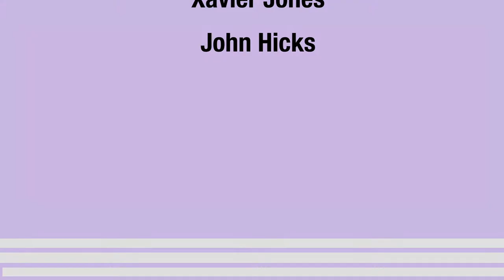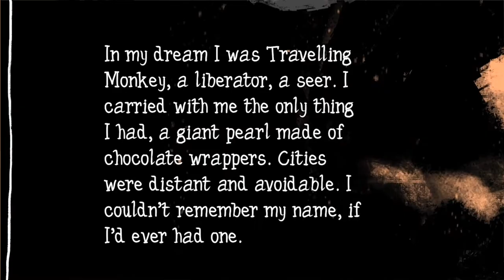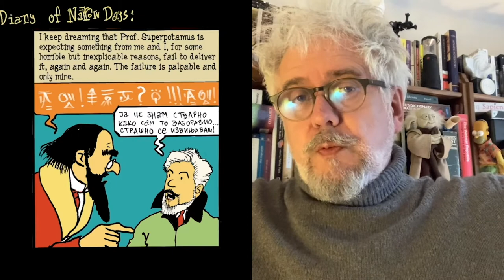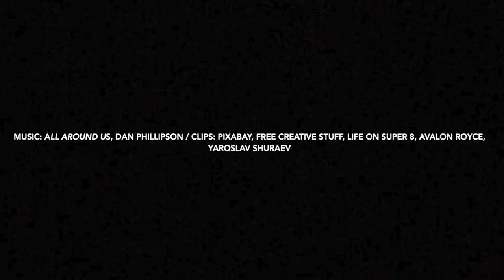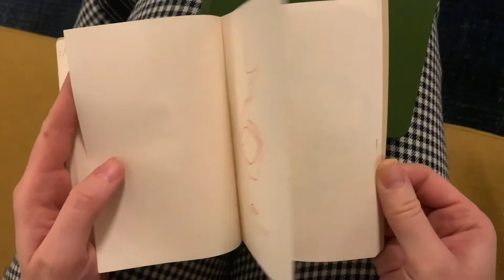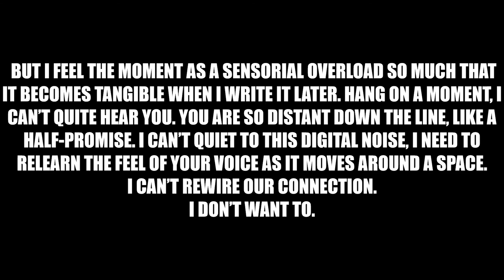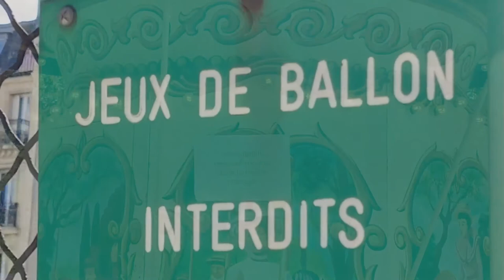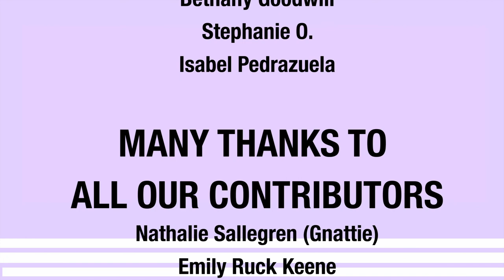PLUPresents featuring The Menteur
You've had to wait an extra week to watch the next instalment of PLUPresents' video poetry series, but it is finally here.

This month we feature The Menteur,  which is a literary and arts magazine produced by the Paris School of Arts and Culture, part of the University of Kent. They challenged artists this month to think about the new connections that art can and must make in these unwired times.

Their magazine launches next month, so go to this website to find out more

As well as their contribution, you will have the pleasure of watching the videos of six other artists:?

Sssshhhh! - Nathalie Sallegren (Gnattie)
Rewired - Emily Ruck Keene
Seduced by memory - Francisco Orozco
A Curtain Parting To A Truth - Henry Lowman
The Four Stages - Xavier Jones
Death of an easy Aviation - John Hicks

The aim of PLUPresents is to showcase contemporary video poetry - this can either be you reading a poem you wrote, or it can be more technically ambitious. The key element is to send a video that will become part of a bigger project. It will be important to look back at our work during these times and by creating a kind of video capsule, it will be with us forever.

The theme for next month's will be 'La Commune' by the POETRY GRAND SLAM.